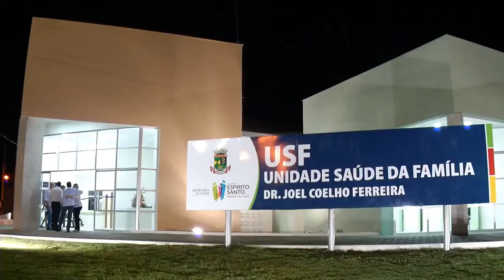Governo do ES entrega nova Unidade Saúde da Família em Linhares e assina convênio para mais três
Governador Casagrande visita obras e ressalta que o compromisso maior da sua administração é cuidar das pessoas